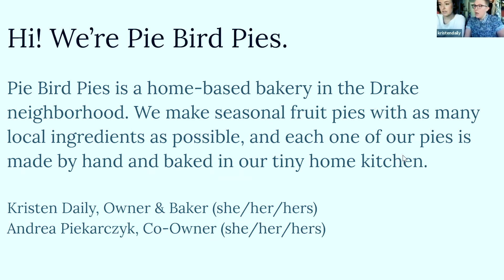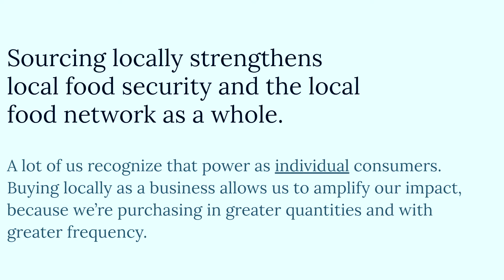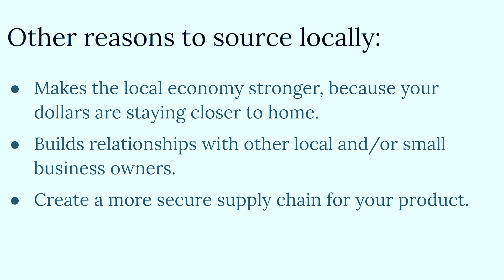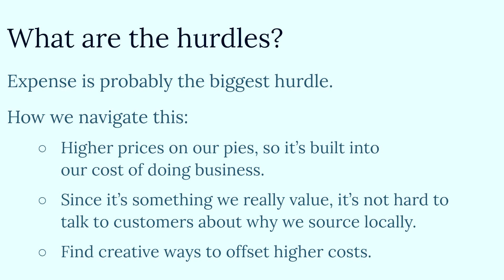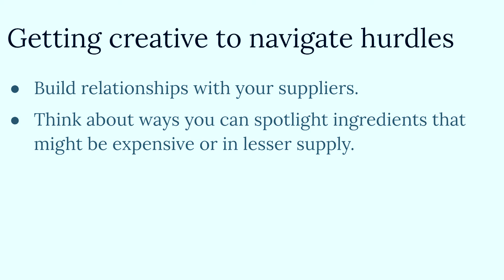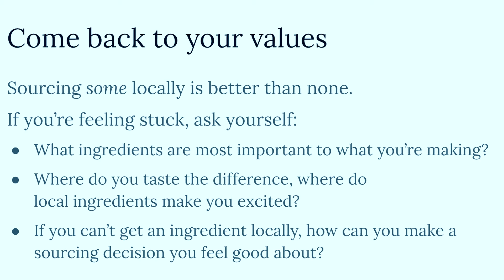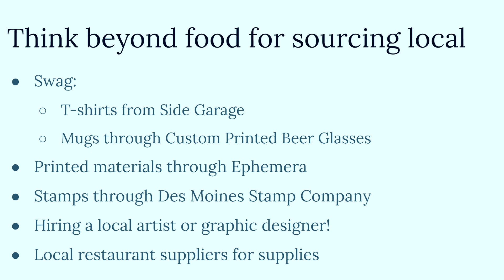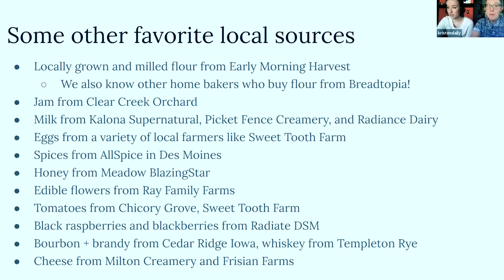Building a Home-Based Food Business Series: Local Sourcing with Kristen Daily